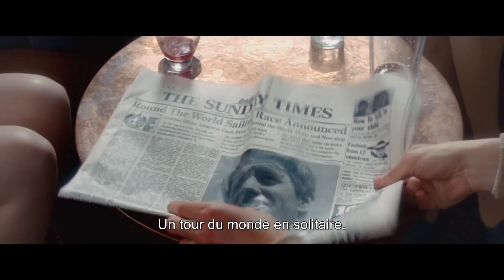LE JOUR DE MON RETOUR Bande Annonce ✩ Colin Firth, Rachel Weisz (2017)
L'histoire d'un homme seul face à la mer.

1968. Donald Crowhurst, un homme d’affaires anglais, passionné par la voile, est au bord de la faillite.  Pour sauver son entreprise et vivre l’aventure dont il rêve depuis toujours, il décide de participer à la première course à la voile en solitaire pour remporter le grand prix. Soutenu par sa femme et ses enfants, il se lance alors dans cette incroyable odyssée à travers les mers du monde. Mais mal préparé et face à lui-même, Crowhurst rencontre très vite de graves difficultés…

Un film réalisé par James Marsh
Acteurs : Colin Firth, Rachel Weisz, David Thewlis
Date de sortie au cinéma en France : 7 mars 2018
Genre : Drame